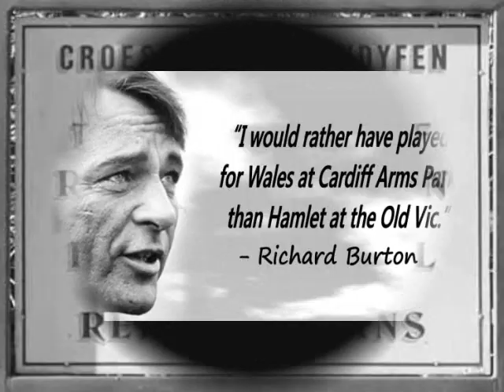PORT TALBOT'S FIRST SON / RICHARD BURTON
Words & Music by Derek Davies

And the songs that we sing are of a time long ago,
Where the smoke of the works fell on the town down below,
And a legend was born near that town made from Steel,
He was known the world over for he acted with zeal.

And we’ll all sing with passion of Port Talbots first Son,
From the hills and the valleys, to that place he came from,
Where the coal shines like diamonds and smoke billows out, Richard Burtons Port Talbot, Richard Burton we’ll shout!!

Now the village he came from was Pontrhydyfen,
From the heart of South Wales where boys became men.
With his voice so majestic and full of great strength,
So proud of where he came from, so proud to be Welsh.

And we’ll never forget dear Port Talbots first Son,
Richard Burton by name, in our hearts our number one,
From the hills and the valleys. To that Town in South Wales,
Singing Land of my fathers,till the end of my days..

Repeat and end.